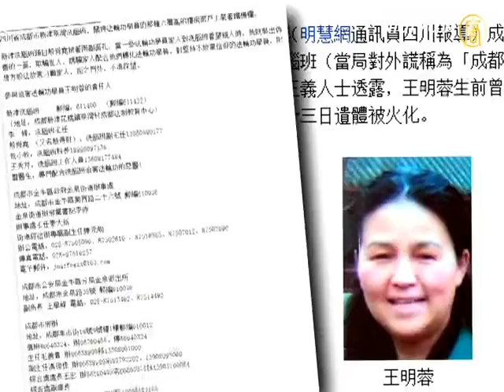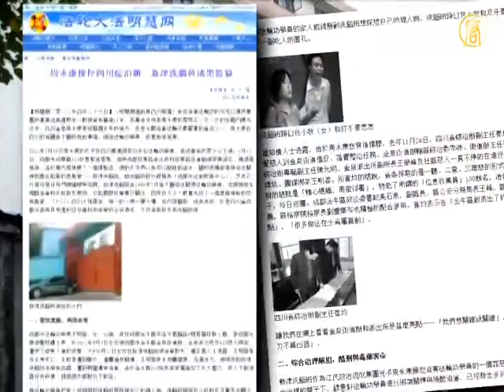新津洗脑班成黑监狱 周永康撑腰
【新唐人2012年5月7日讯】四川省成都「新津洗脑班」因为发生多起迫害法轮功学员致死案例，已成为名副其实的恐怖黑监狱。据知情人最近透露，新津洗脑班正是在四川盘踞多年的周永康指使省『综治办』一手操控的。

1999年中共开始迫害法轮功时，时任四川省委书记的周永康就不遗余力的追随江泽民迫害法轮功。2002年后，周永康官生中共公安部长、政法委书记，更是中共迫害法轮功的主要魁首之一。

2003年，成都「六一零」将一个军营装上大铁门，围墙上装了铁丝网，建立了所谓「成都市法制教育中心」，成为对法轮功学员暴力洗脑的基地。

原成都市康复医院护士长，法轮功学员王明蓉，2011年9月被绑架到新津洗脑班，一星期后被迫害致死。据知情人透露，王明蓉生前曾遭到殴打和野蛮灌食，遗体遍身鳞伤。

2009年4月29日，成都市法轮功学员谢德清被绑架后，被府南派出所警察殴打致伤，送新津洗脑班关押，短短的20多天后，原本身体健康红光满面的谢德清变得骨瘦如柴不成人样、小便失禁，滴水难咽。5月27日在痛苦中离世。他的女儿、儿媳妇也因为修炼法轮功被当局迫害致死。

其他推荐:
《神韵》2011世界巡演新亮点
中国大陆突破网络封锁专用软件:动态网 自由门 破网软件